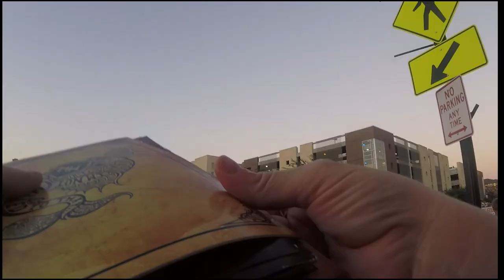Emilio Ramos at Power of God conference